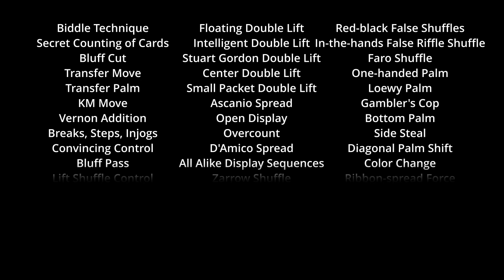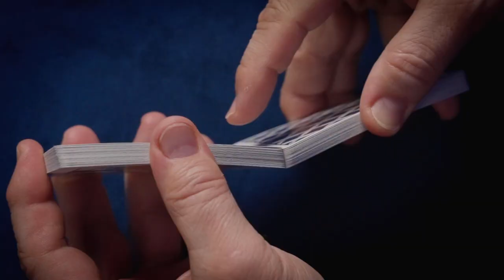Roberto Giobbi's Card College 3&4 - Personal Instruction - The Trailer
To order the complete Volume 3 (11 Lessons), Volume 4 (14 Lessons), or both together at a special price (25 Lessons), for streaming or download, go
This is the sequel to Card College 1&2 - Personal Instruction, and reflects the techniques, tricks and theories of the Card College books volumes 3 and 4: 22 hours of teaching without bla-bla, 157 techniques, 42 tricks, and a lifetime of experience as an international performer and teacher.